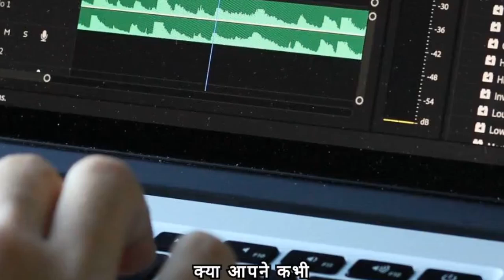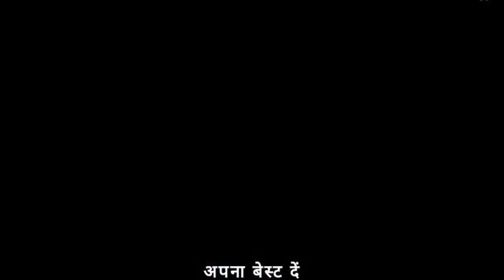सब कुछ संभवहै_ Best Motivational speech Hindi video msmv motivation inspirational quote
Motivational video _ Best Motivational speech Hindi video msmv motivation inspirational quote